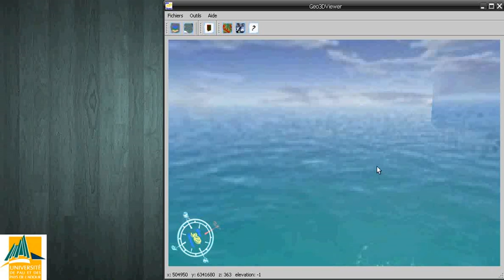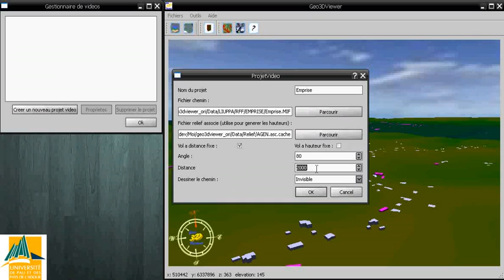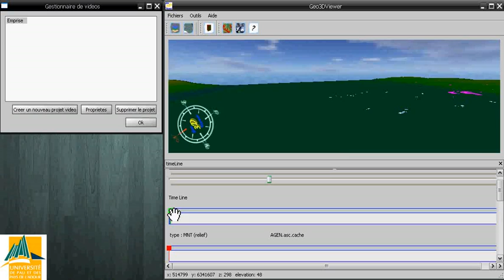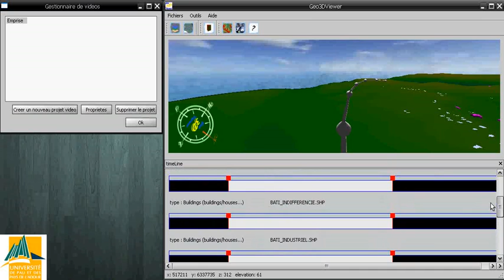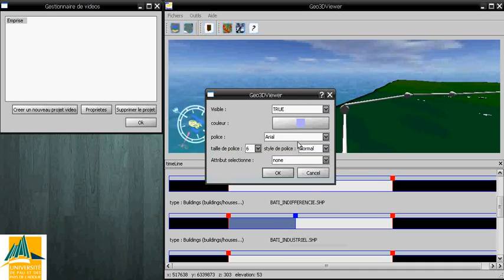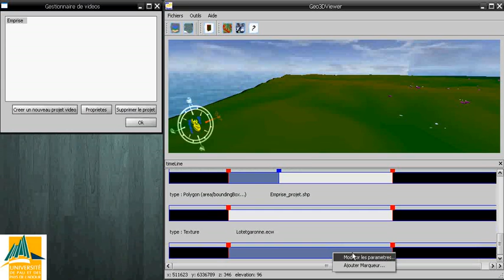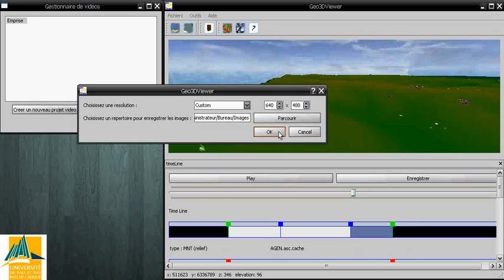Geo3DViewer - Create video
Geo3DViewer is a free opensource software to visualize GIS data, the software is available

This video show how to create video from a predefined flying path with multiples GIS layers with Geo3DViewer

Ce video montre la création d'une vidéo de survol avec plusieurs couches SIG avec Geo3DViewer